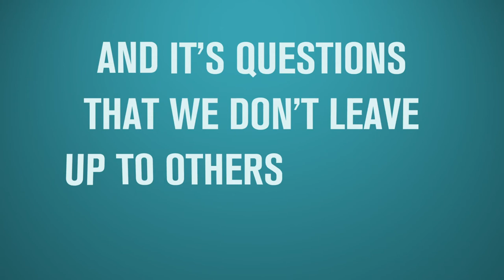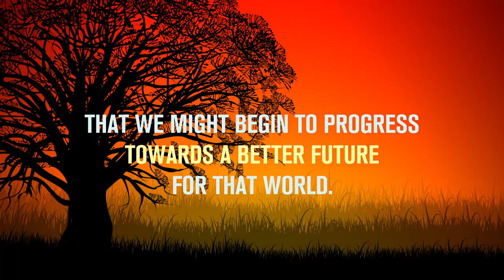Why study International Relations?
Professor of International Politics, Scott Lucas tells us what he loves most about international relations, and what it means to us in today's society.